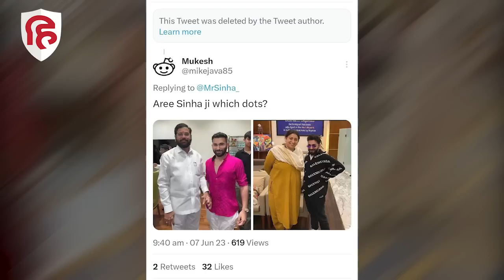Rahul Gandhi संग Orry की तस्वीर पर तंज करने आया था, Smriti Irani की Photo देख Tweet किया delete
नीसा देवगन, जाह्नवी कपूर जैसी स्टार किड्स के साथ अक्सर पार्टियां करते दिखने वाले ओरहान अवत्रामणि उर्फ ओरी अक्सर सुर्खियों में रहते हैं।  नीसा देवगन और जाह्नवी कपूर के अलावा सुहाना खान, खुशी कपूर के खास दोस्तों में भी ओरी की गिनती होती है। मुकेश अंबानी के बच्चों के साथ भी उनकी काफी अच्छी बॉन्डिंग है। पिछले दिनों ओरी बियॉन्से का कॉन्सर्ट अटेंड करने के लिए लंदन पहुंचे थे और फिर वह राहुल गांधी से भी मिले। राहुल गांधी के साथ ओरी की तस्वीरें अब चर्चा में हैं। ओरी और राहुल गांधी की तस्वीर को लेकर लोग कई तरह के कमेंट भी कर रहे हैं।